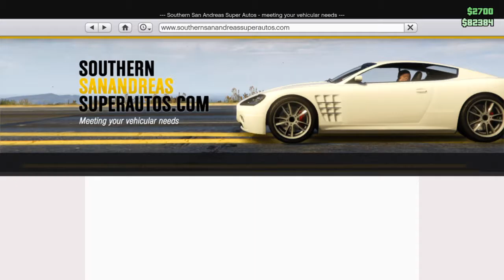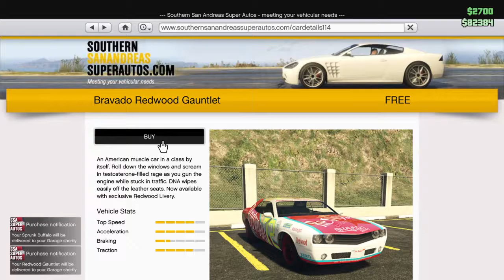Grand Theft Auto V just having fun